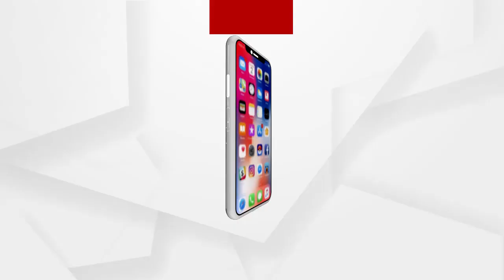22 ବର୍ଷ ଧରି ପାଇଥିବା ନିର୍ଯ୍ୟାତନାକୁ କେଉଁଭଳି ବିଳମ୍ୱିତ ନ୍ୟାୟ କୁହାଯିବ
22 ବର୍ଷ ଧରି ପାଇଥିବା ନିର୍ଯ୍ୟାତନାକୁ କେଉଁଭଳି ବିଳମ୍ୱିତ ନ୍ୟାୟ କୁହାଯିବ.